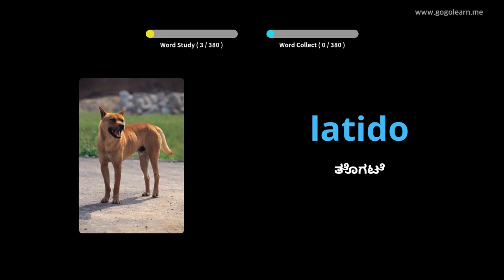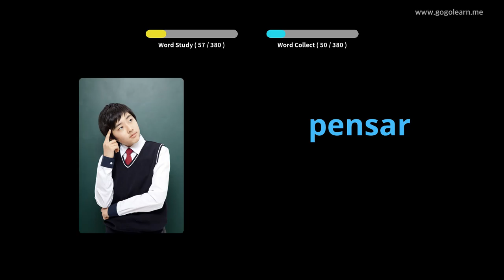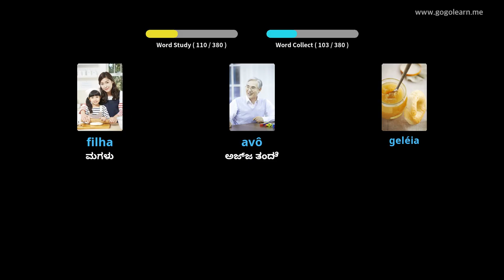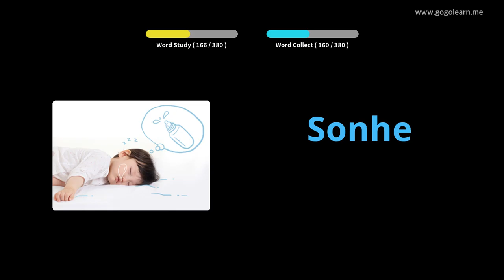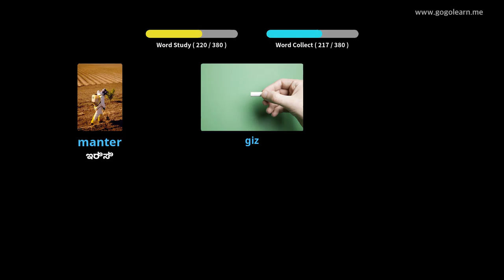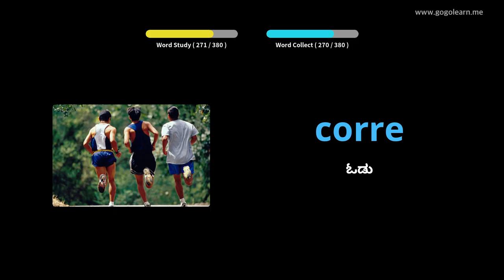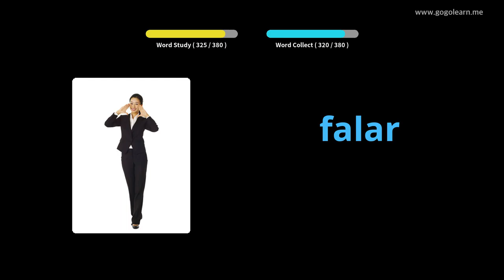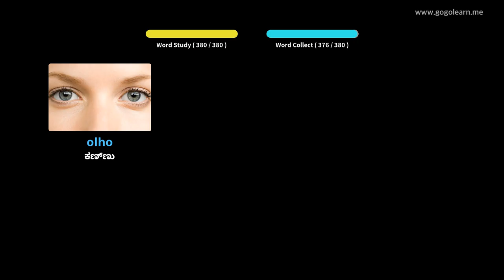ಪೋರ್ಚುಗೀಸ್ ಶಬ್ದಕೋಶ ಮೂಲ ಮಕ್ಕಳು | Golearn